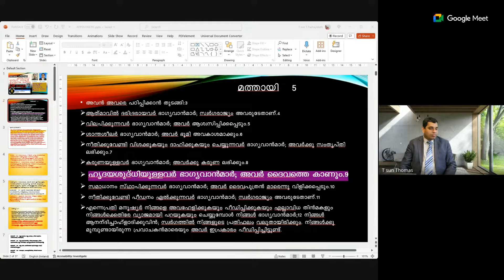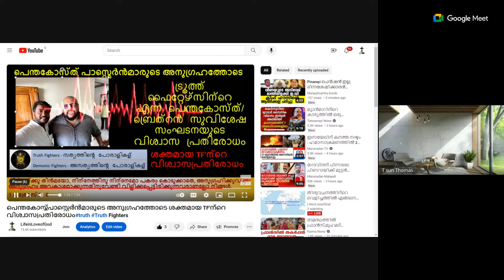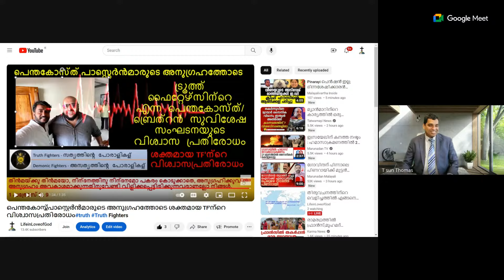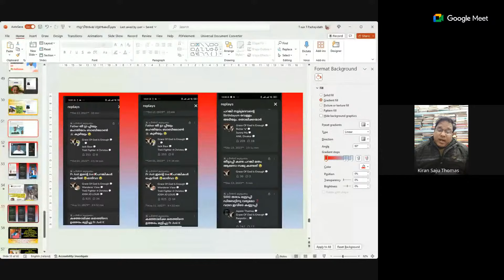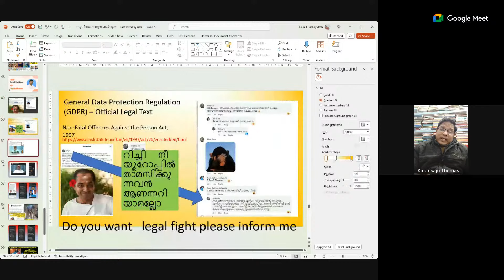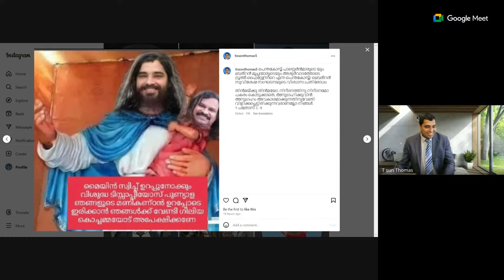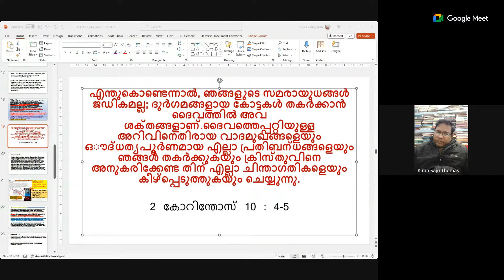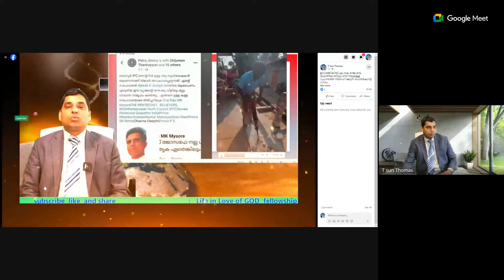part 1 തിരുവചനത്തിന്റെ വെളിച്ചത്തിൽ എങ്ങനെ വിശ്വാസത്തെ പ്രതിരോധിക്കണം ചർച്ച ഇപ്പോൾ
ഇനിയും ട്രൂത്ത് ഫൈറ്റേഴ്സ് തിന്മയാണെന്ന് മനസിലാക്കാത്തവർ ഈ വീഡിയോ കാണുക- പെന്തകോസ്ത് വിശ്വാസികൾ വ്യക്തമായ തെളിവുകൾ അവതരിപ്പിക്കുന്നു
Assemblies of god Church of God kerala brethren assembly
anil kumar ayappan
anil kodithottam
Bro. Jerry Thomas
Dr. സാജു വി തോമസ്
ReRo Gospel
Pr Prince Thomas